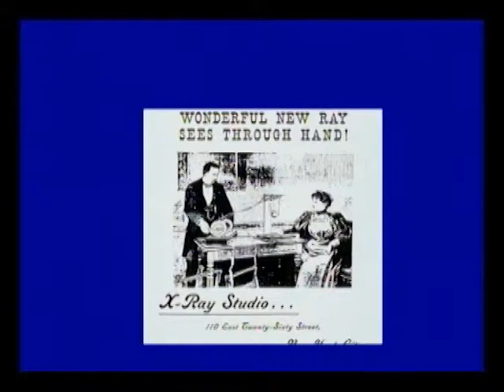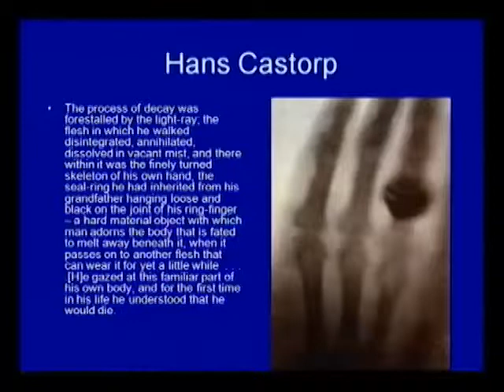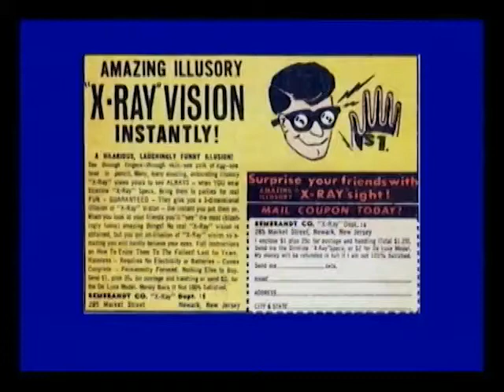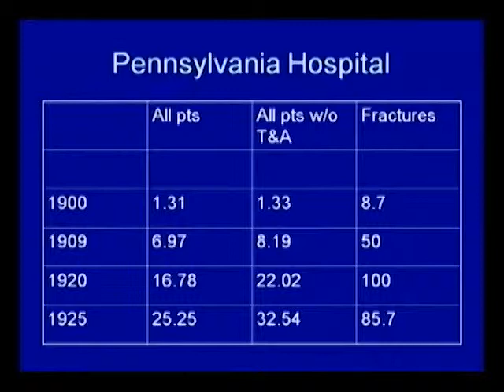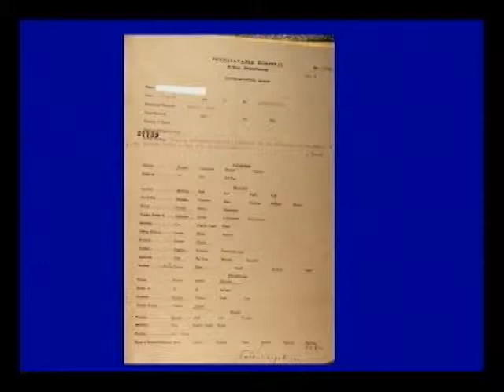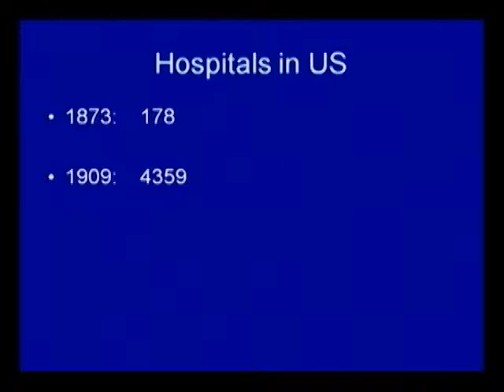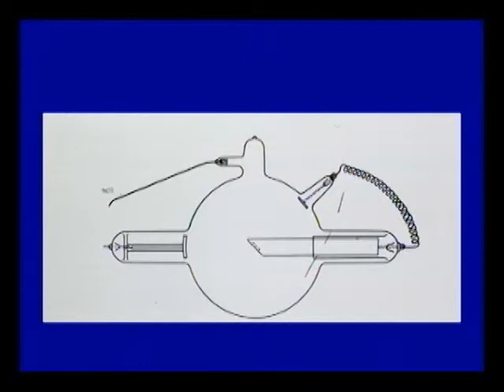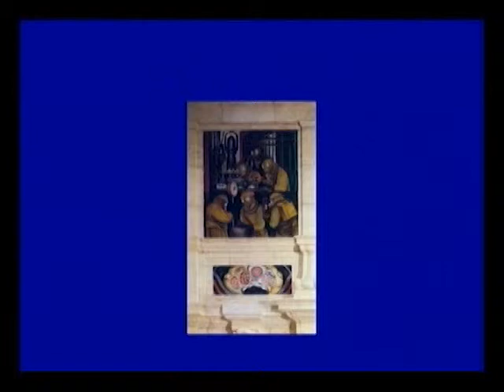Joel Howell, MD, PhD - Opening Plenary Address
Bioethics in a World of Mechanical Medicine - Joel Howell, MD, PhD